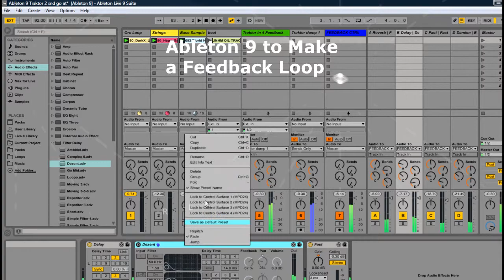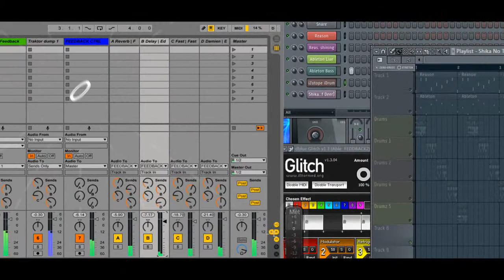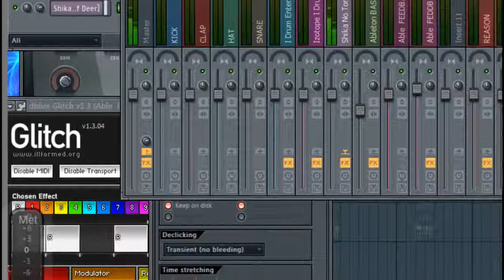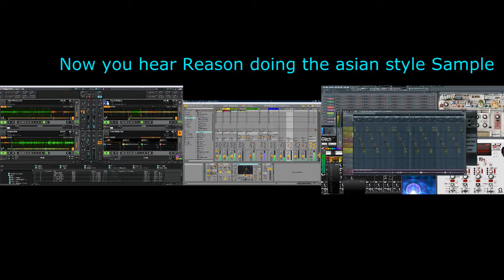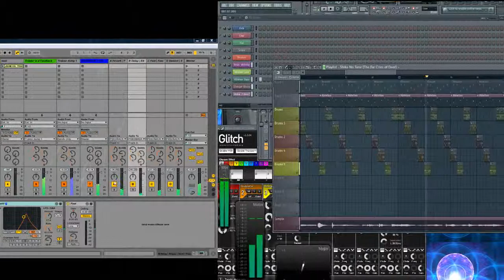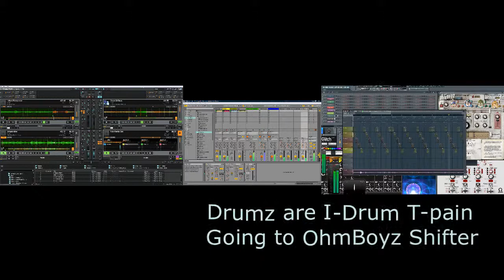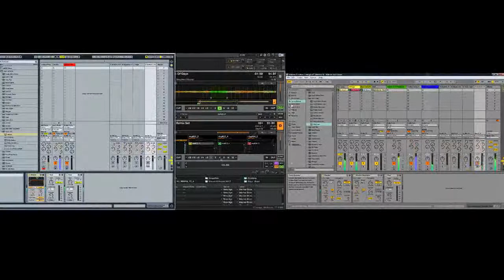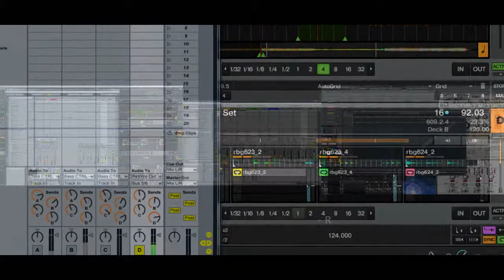Ableton 9 & Traktor 2 ♪ _ 2nd Time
this time i added FL , Reason & Ableton 8 on my Other Interface ...
in short  ... Traktor sent Sound to Ableton 9 threw my Analog Mixers , ableton 9 used that sound to create a feedback loop on many channels while adding some sound of its own ...
while FL Studio 11 played a Sample , Idrum , FX , and Rewired  up to Reason 5  and Ableton 8 , ... Reason made an asian style Rex Sample another feedback loop  with about 4 FX 5 limiters and a Mixer going out to FL on 4 channels ...while ableton 8  made a Bass Synth , and feedback loop along with it in ableton 8 coming to FL on 6 Channels ... all 5 Being Started / stopped and Midi Controlled by My MPC as Main Clock
( no sound  from my mpc )  ...
this was the 1st time i had 5 DAWS and 2 interfaces going for the start of one beat ... and yeah this was only the start , thought i should record it ..
((( recorded Live Threw Screen Capture Program )))